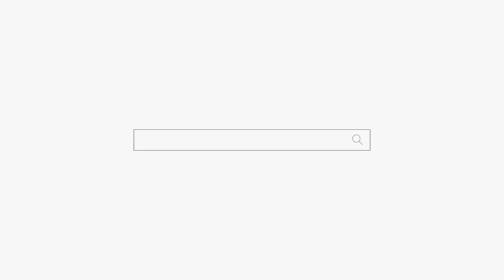용군TV 딸과 엄마가 충격적인 이야기를 듣는데... 강남점집 논현동점집 무당 덕천암 석정